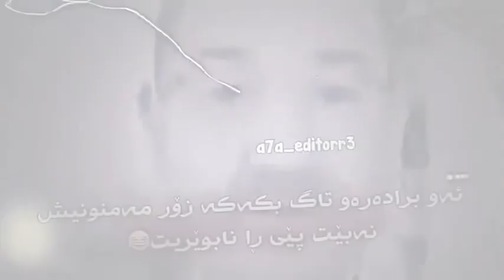باشە ئەگەر ئێوە نەبونایە من بەكێم ڕابواردایە..!😂❤️